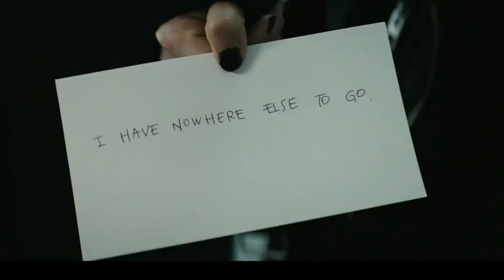Объяснение концовки 6 серии 4 сезона «Пацаны»